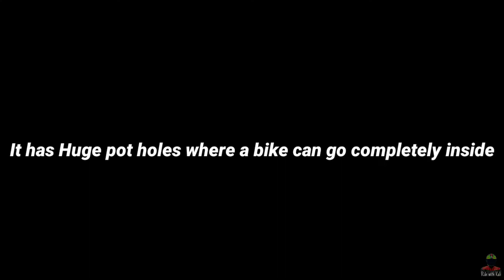Worst Accidents on Highways | 600 Km non stop Ride in Himalayan | Tamil vlog | Ride with Kali 🔥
Hello friends ,

welcome to my Channel in this video you're going watch the Ride to Amarkantak series Episode -5 How we Reached Nagpur after doing non stop Ride for 600+ Kms Please do watch the entire series And don't forget to subscribe our Channel

Thank you all keep supporting 🙏

Action Camera : SJ CAM 8 PLUS

Safety Gears I use  Rynox

1. Rynox Stealth Evo Riding Jacket

2. Rynox Stealth Evo Riding Pant

3. Rynox Riding Gloves

4. Armour Safety Shoe

MY CO-RIDERS INSTAGRAM LINK  :

1. Triumph Tiger - Dr.Amit Nikkam

2. Bmw GS300 : Anukaran singh aka Paaji

3. Classic 500 : Tushar kadu

4. Bajaj Ns200 : Darshan sarode